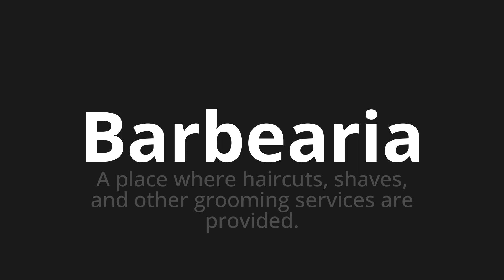How to pronounce Barbearia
Master the Pronunciation of 'Barbearia WHICH MEANS BARBERIA' - which means : Place Where Haircuts, Shaves, and Other Grooming Services Are Provid. 📝 with @PortuguesePronunciation 🎓🗣️ - [Your Guide to Portuguese]

Learn to pronounce 'Barbearia' perfectly in Portuguese with our easy and engaging tutorial by @PortuguesePronunciation! 📖📽️ In this comprehensive video, we provide you with native speaker examples 🗣️👂 and phonetic breakdowns 🎵 to ensure you get the pronunciation just right.

How to say Barber shop in Portuguese